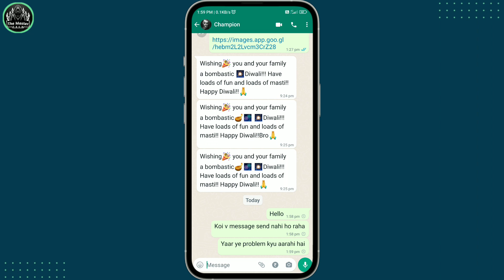whatsapp message send nahi ho raha hai | whatsapp message not sending problem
hello dosto iss video me maine aapko bataya hai ke whatsapp me message kyu nahi send ho raha hai whatsapp message pending ki problem kyu aarahi hai